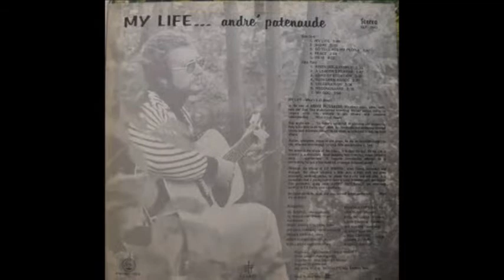Father Pat Risen Jesus People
ANDRE PATENAUDE
My Life (Sadbird SLP-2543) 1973
Andrae Patenaude, or Father “Pat” as he is more commonly known when sporting his priestly collar, began his folksinging journey with 1971’s Amazing Day, a fine collection of 12-string folk originals. Simple string, brass and woodwind arrangements actually work to the album’s advantage, giving it an intelligent ‘60s AM pop edge. The orchestration was dropped on the less pop-ish Love One Another, which carries some of Andre’s best songs. ‘A Bright Star’ has an infectious organ-backed summery ‘Maggie May’ groove, enlivened with sharp acoustic guitar leads. Organ is also used on the title track to a light psych effect, the tempo shifting back and forth from a slow minor-key theme to a more forceful rock mood. My Life reminds me of the later melodic pop-edged folk style of Ray Repp. Six and twelve-string guitar, some piano, flute, female background singers, sometimes a light rock beat. I especially enjoyed the moving acoustic ballads ‘Peace’ and ‘He Is’. Interesting synthesizer accompanying the edgier ‘My God’. Ride The Morning Wind makes greater use of piano for a rich lyrical soft rock and ballads style similar to Adrien Snell. Christmas At LaSalette is a likeminded studio recording that consists mostly of original material, although some songs appeared in a different form on earlier lps. It’s a Christmas album obviously, but only contains a handful of standards: ‘Mary Had A Baby’, ‘Long Time Ago’ and ‘Holy Night’, the latter sung partially in French. Breath Of God utilizes piano and acoustic guitar within a very mellow setting of soft strings. Andrae Patenaude, or Father “Pat” as he is more commonly known when sporting his priestly collar, began his folksinging journey with 1971’s Amazing Day, a fine collection of 12-string folk originals. Simple string, brass and woodwind arrangements actually work to the album’s advantage, giving it an intelligent ‘60s AM pop edge. The orchestration was dropped on the less pop-ish Love One Another, which carries some of Andre’s best songs. ‘A Bright Star’ has an infectious organ-backed summery ‘Maggie May’ groove, enlivened with sharp acoustic guitar leads. Organ is also used on the title track to a light psych effect, the tempo shifting back and forth from a slow minor-key theme to a more forceful rock mood. My Life reminds me of the later melodic pop-edged folk style of Ray Repp. Six and twelve-string guitar, some piano, flute, female background singers, sometimes a light rock beat. I especially enjoyed the moving acoustic ballads ‘Peace’ and ‘He Is’. Interesting synthesizer accompanying the edgier ‘My God’. Ride The Morning Wind makes greater use of piano for a rich lyrical soft rock and ballads style similar to Adrien Snell. Christmas At LaSalette is a likeminded studio recording that consists mostly of original material, although some songs appeared in a different form on earlier lps. It’s a Christmas album obviously, but only contains a handful of standards: ‘Mary Had A Baby’, ‘Long Time Ago’ and ‘Holy Night’, the latter sung partially in French. Breath Of God utilizes piano and acoustic guitar within a very mellow setting of soft strings. (The Archivist by Ken Scott, 4th Edition)